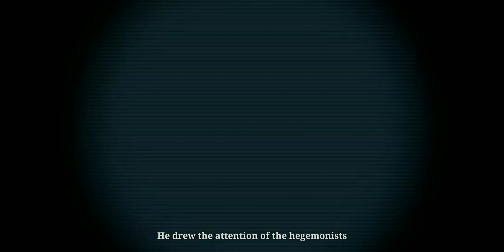Modern Combat 4: Zero Hour Android Gameplay Mission 12 - Extreme Sanction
Modern Combat 4: Zero Hour is a first-person shooter developed and published by Gameloft Montreal and was released in 2012.

Modern Combat 4: Zero Hour takes place in the year 2037.

An action FPS game with a chapter to push the boundaries of mobile gaming even further. In the wake of nuclear warfare, the only chance to avoid global devastation is in the hands of the few elite soldiers who must track down and rescue the world’s leaders from a frighteningly familiar terrorist group.

🖲️Mission 12: Extreme Sanction